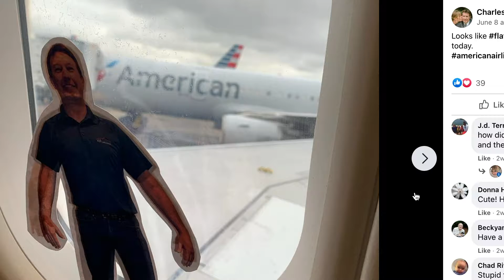Real Estate Pre-closing Walk Through with Charles Swain KBT Realty Group, Wilmington NC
Charles Swain, Broker/Realtor with KBT Realty Group, does a pre-closing walk through with his buyer client, ensuring that the property is in the same condition that they last saw. Meet flatcharles, learn about the all-cash close RibbonProgram, and see what it takes to make a buyer successful.